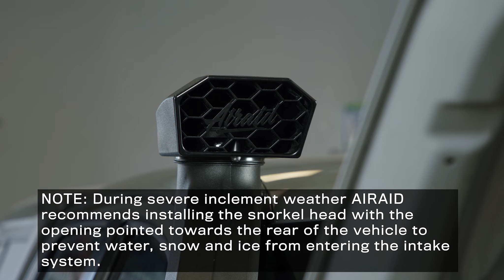How to Install Airaid Snorkel Kit For 2016-2021 Toyota Tacoma 3.5L